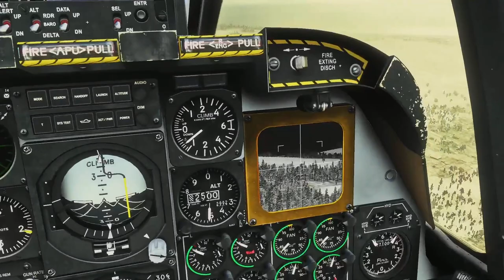AGM65D vs Hind ''Enigmas Cold War Server'' | DCS World